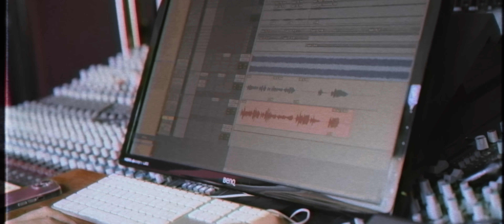Arde Bogotá, Dani Fernández - Sin Vergüenza (Video Oficial)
"Sin vergüenza" es la canción que resulta de juntarnos con nuestros amigos Dani Fernández y Paco Salazar.
Echamos muchas horas de locales de ensayo, pizzas y cervezas hasta dar con un tema que uniese los mundos de cada uno.
El videoclip es de otro sinvergüenza, Mario Arenas.

Arde Bogotá.